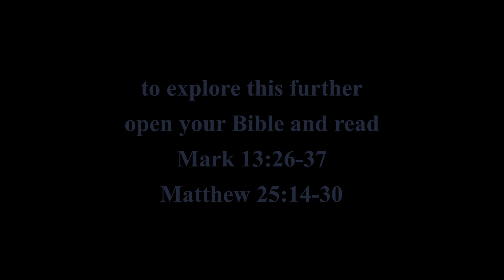April 26 kids Ministry video